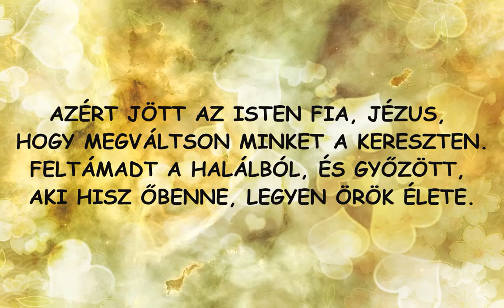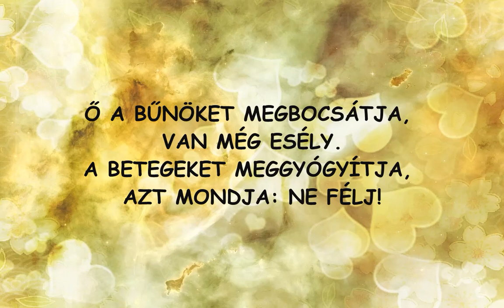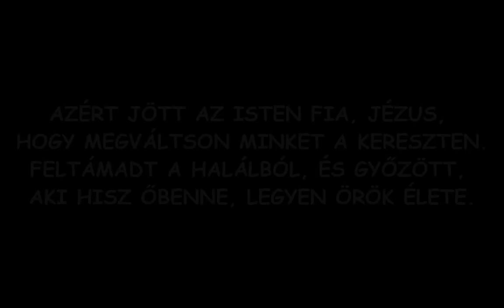Azért jött az Isten Fia (Van még esély)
Ha szeretnétek támogatni a szolgálatunkat, akkor megtehetitek a linkre kattintva. Isten áldjon Titeket!